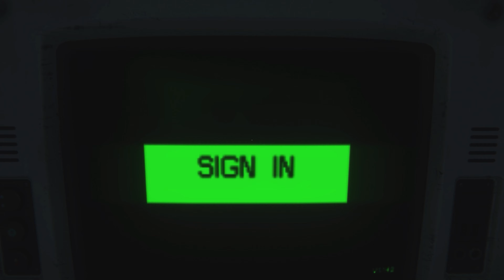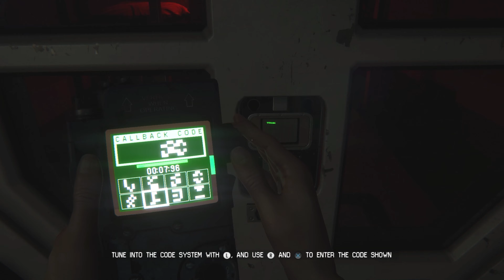APOLLO Sending ALL the JOES!! || Alien Isolation || [PS5 Gameplay] | (FULL GAME)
ALIEN ISOLATION | FULL GAME on the Playstation 5 Console | Survival Horror Game | SUPA G GAMING

This is a blind, full gameplay walkthrough of the Survival Horror Game, ALIEN ISOLATION, played on the Playstation 5. In this episode, we will find the following items:

All Terminal Information

My Playthrough of the Survival Horror Game, ALIEN ISOLATION, on the Playstation 5 Console will consist of the entire game from beginning to end, finding all the usable items, all interactions, readable documents, all cinematic scenes, solving all puzzles, finding all the keys, solving all chapters, complete exploration of the game, full review of the game at the end, all while listening to my deep voice on commentary. THIS IS EPISODE 20.

Tremendous shout out to FURIOUS GAMING! This chair is EVERYTHING!!

ALIEN ISOLATION | SURVIVAL HORROR GAME | FULL PLAYTHROUGH ON PLAYSTATION 5